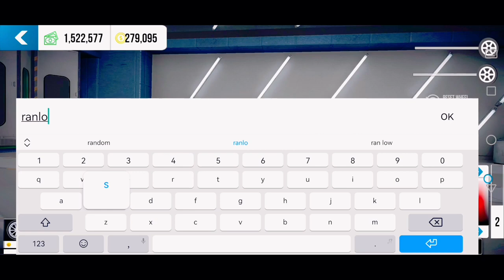How to make a Motul (EASY) in car parking multiplayer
how to customize a car in car parking multiplayer